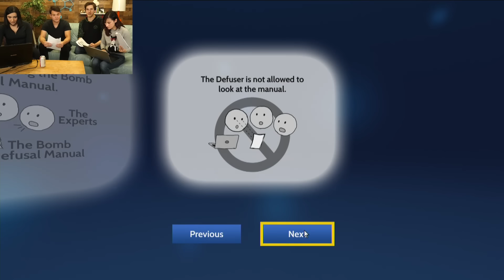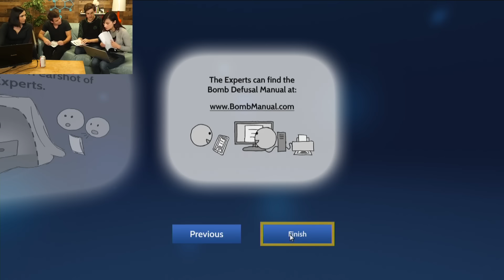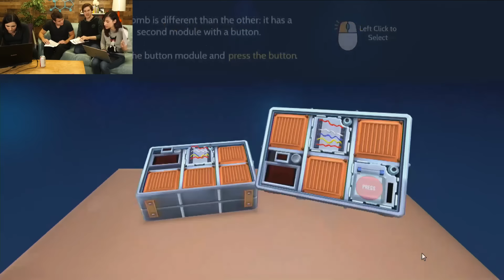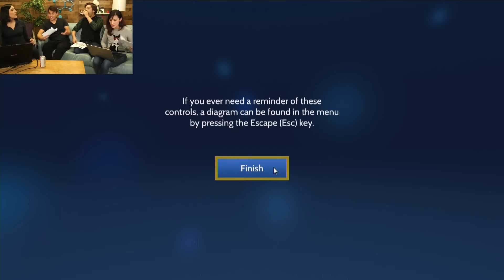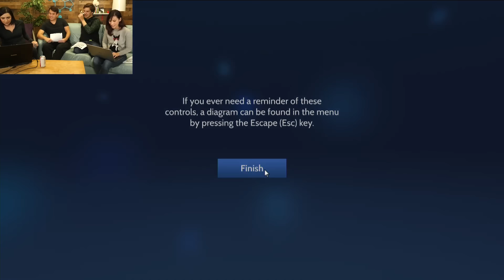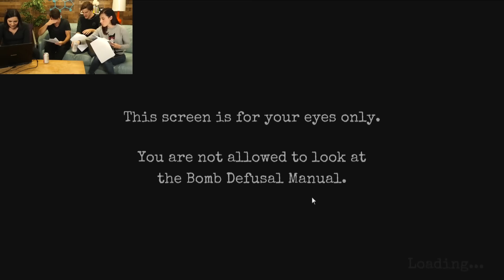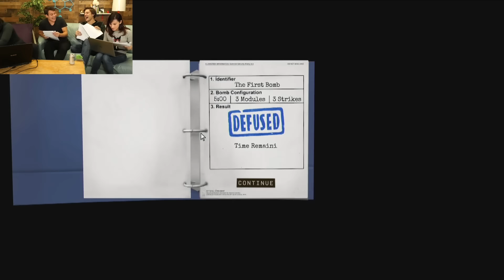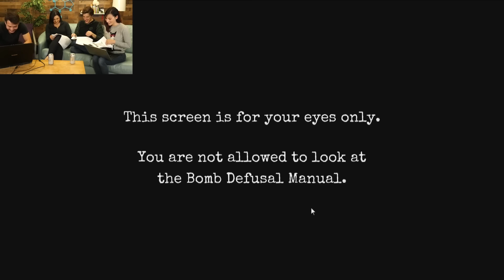Having a BLAST with Safiya & Tyler | Keep Talking & Nobody Explodes (Game Theory Charity Livestream)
Use the DONATE Button to support us in our fight to improve mental health treatments!
Get Your NEW Holiday Theory Wear!

Today we are joined by Safiya Nygaard and Tyler Williams! Safiya lends me her expertise as a beauty guru as I wax my leg for YOU! You all earned it by donating! Then the time starts as we defuse the bomb in Keep Talking and Nobody Explodes! BOOM!

The Brain & Behavior Research Foundation strive to alleviate the suffering caused by mental illness. None of your donation goes to overhead or administration, it all goes where it can help the most.

Don't forget to snuggle up in our new hood-tastic holiday Theory Wear!

More GTLive Videos:
Don't Even Get Me STARTED!
Don't Trust Anyone! | Secret Neighbor
We Will SAVE Undertale! | Deltarune
What We NEVER Told You!
This RUINS Friendships! Mario Party 10